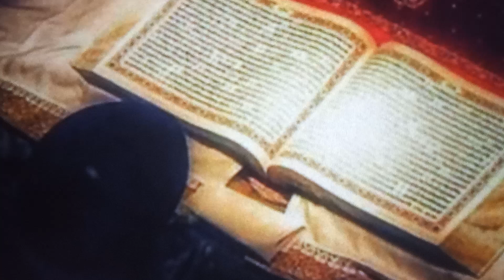Bhai Guriqbal Singh Ji / New Katha / 2023 /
katha
kirtan
katha vichar
gurbani
katha bhai pinderpal singh
guru
sikh
punjabi

katha bhai guriqbal singh ji
latest katha bhai guriqbal singh
new katha bhai guriqbal singh
katha
katha
katha